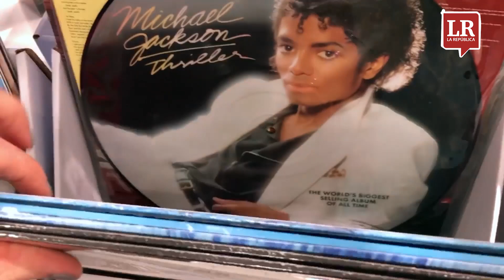¿Por qué se está vendiendo tanta música en vinilo?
Hace unos días terminó el Record Store Day, un evento que se celebró en todo el mundo, incluido Colombia. Este fue un evento que disparó las ventas en vinilo y se suma a los millonarios números que hay detrás de este formato.

La República, primer periódico económico, empresarial y financiero de Colombia | LaRepublica.co